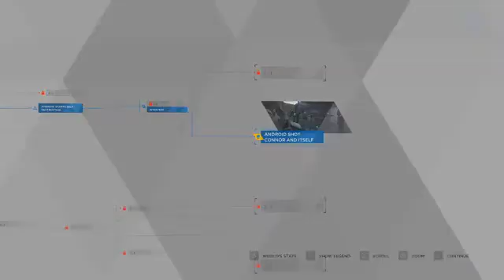Detroit become human!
Hello I am UwU_illegal_Loli and I will try posting animations and speed paints on my other channel when I get  equipment,but on this channel i will try to entertain others at the same time as having fun